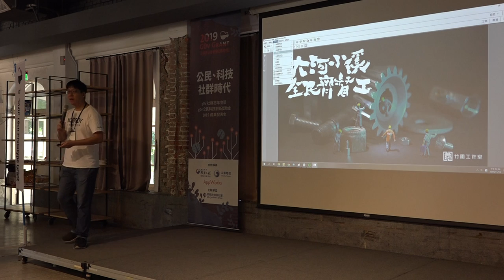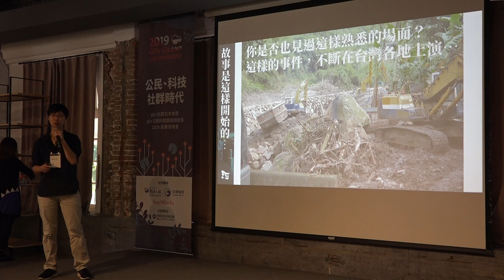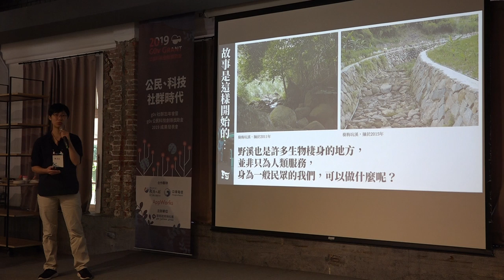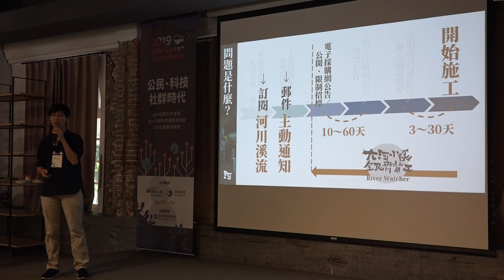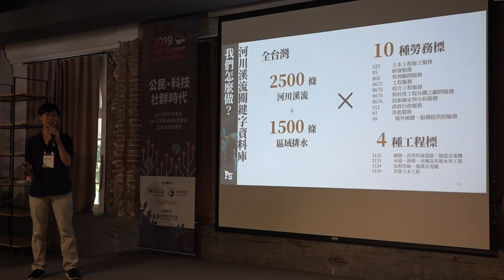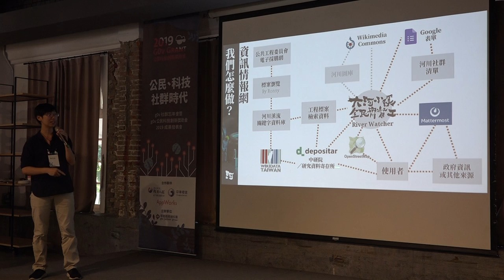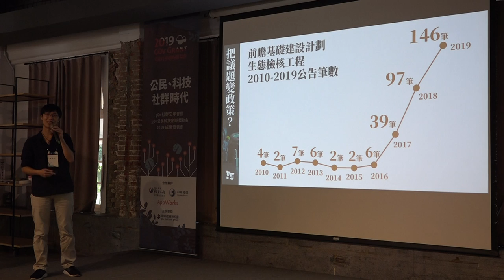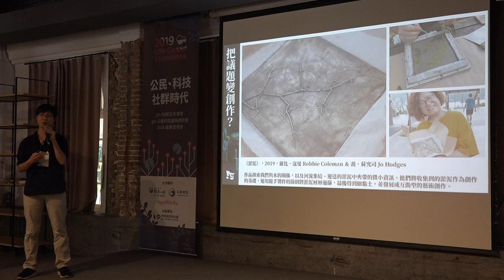大河小溪齊督工 g0v 公民科技創新獎助金 2019 成果發表會暨 g0v 社群忘年會